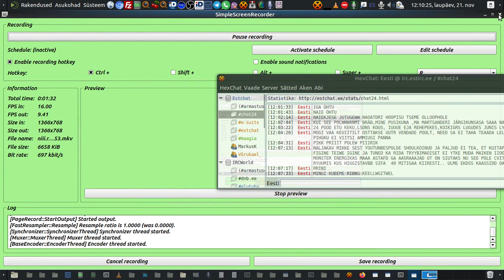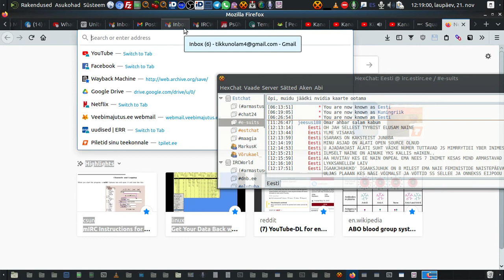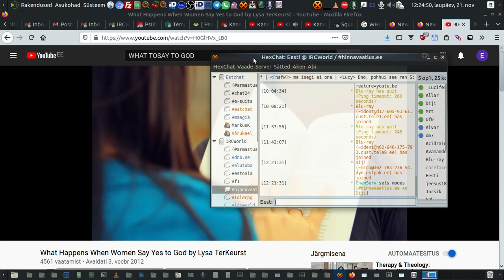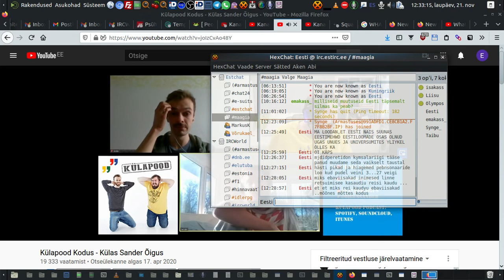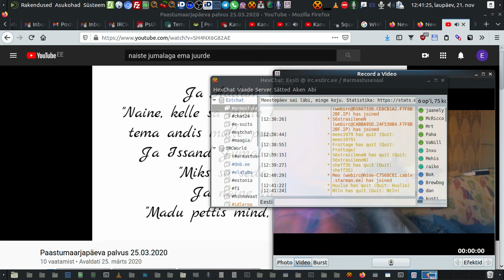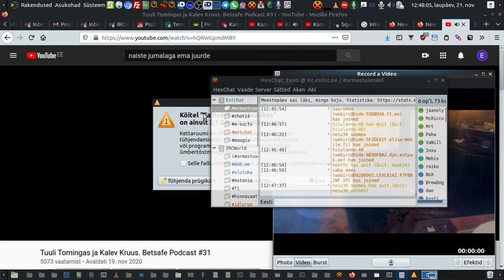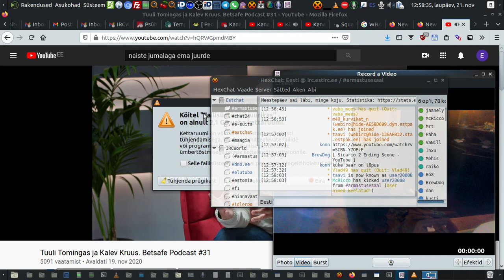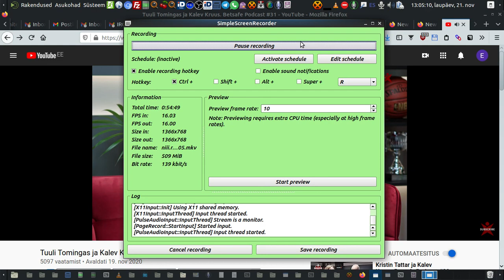niii r lk niiaabkaqkirjutadanäöitekmison seebahetus nteks 2020 11 21 12 10 05